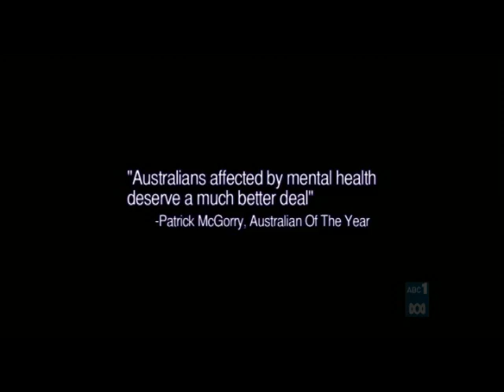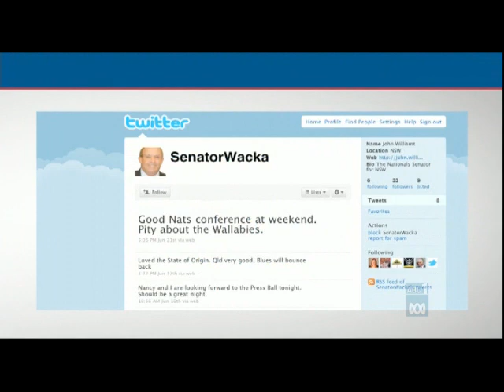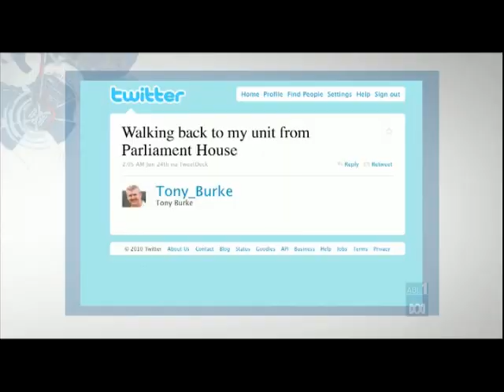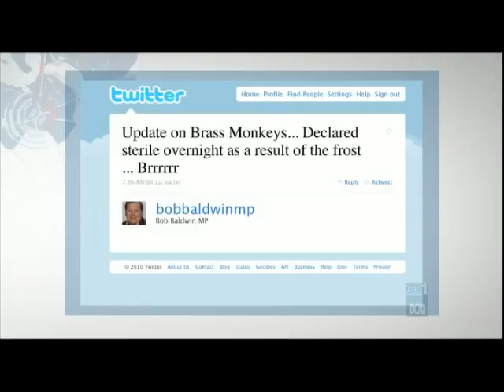The Chaser's Yes We Canberra Full Episode 1 - Part 2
The first episode of the chasers new show on ABC taking on the 2010 Federal Election. Original air date: 28th July 2010